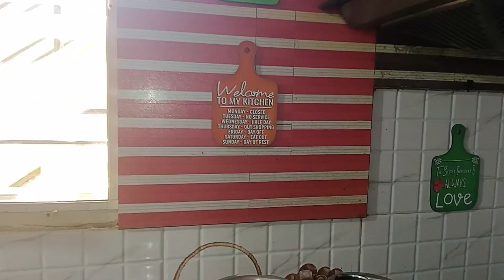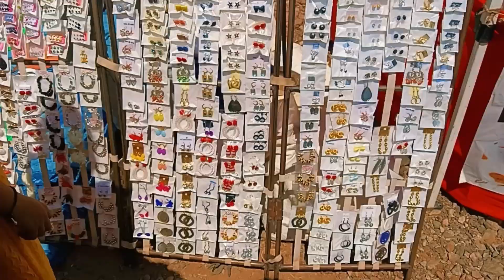ನಮ್ಮ ಮನೆ ದೇವ್ರು ಜಾತ್ರೆ ನೋಡಿ// ಸ್ವಾಮಿಗೆ ಗರುಡ ಕಾವಲು//ಮೈ ಜುಮ್ ಅನ್ನುತ್ತೆ ಆ ವೈಬಾವ ನೋಡಿ.My daliy vlog.